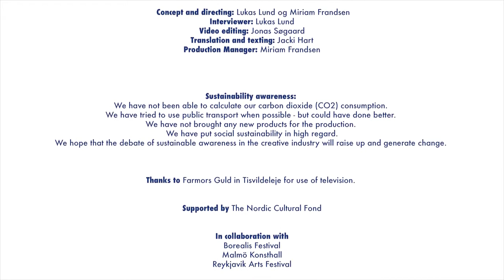Art in the Time of the Climate Crisis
In conversation with Ida Petersen from Sein.